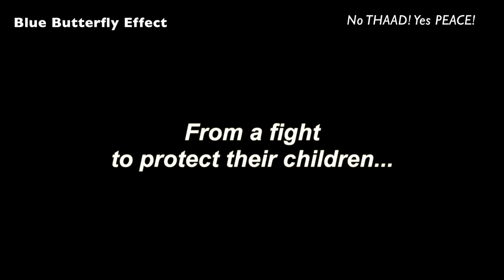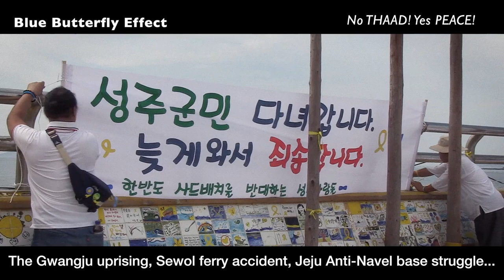DocuAsia Pop-Up || Blue Butterfly Effect (2017) - Trailer (English Subtitles)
In 2016, a small conservative farming town in South Korea, Seongju staged fierce protests against the government’s decision to deploy a US missile defense system, THAAD, in their backyard. At the heart of this movement were young mothers concerned about the wellbeing of their children. At first, they were concerned about the exposure to radiation from the system’s powerful radar emissions. However, over time, they began to learn more about THAAD and what a severe threat it is to the geo-political relations in the North-East Asian region. Women, who were previously indifferent to social issues in general, now are actively demanding for peace in the region, and taking part in building a socially conscious local community. However, things take an unexpected turn when the head of Seongju county, who previously led this struggle, goes against the will of the residents and accepts a government’s concession to relocate THAAD to an alternative site within the county…

Awards: Best Documentary Award, Jeonju International Film Festival (2017)